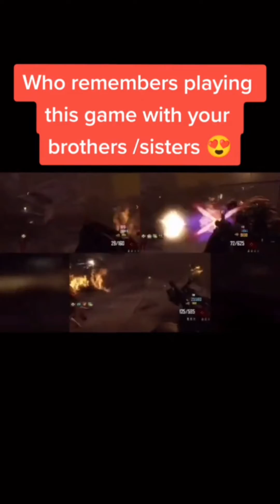2 mins of cod nostalgia